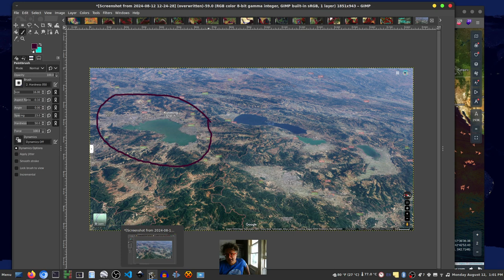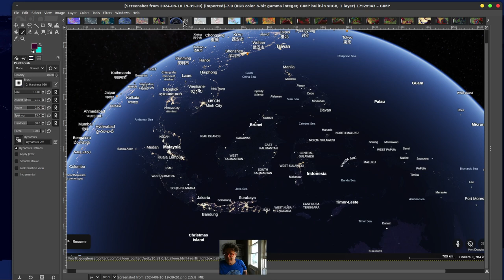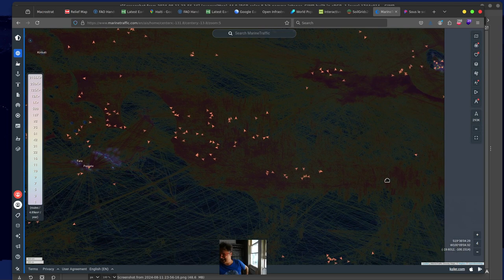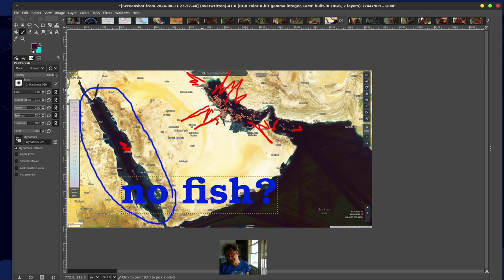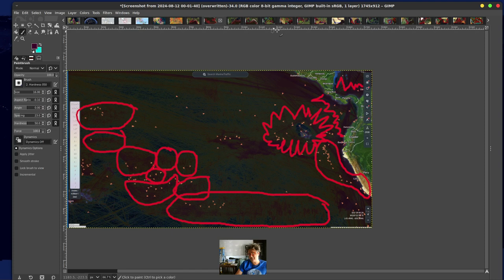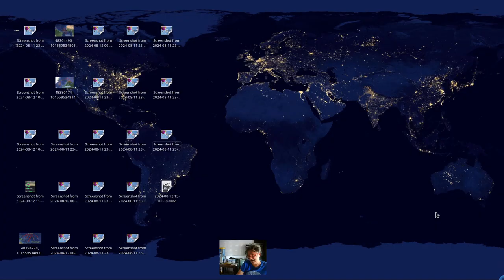FISHY FISH! studying all the fish off earth! WOW! :)